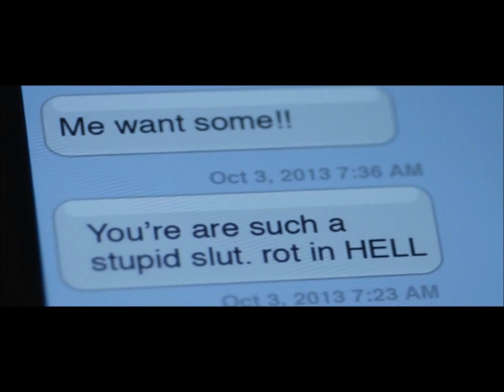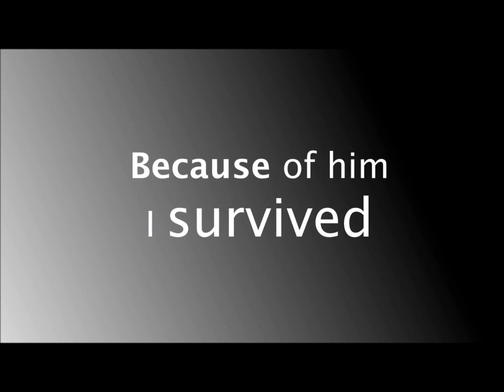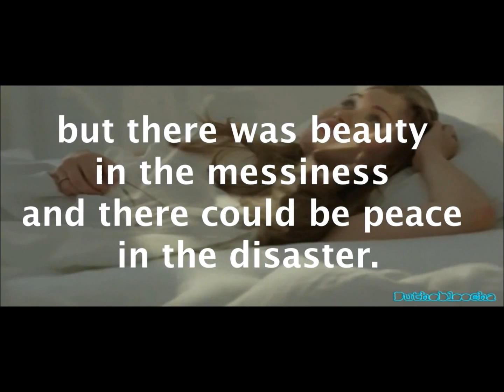Wait for you by J Lynn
This is just a fanmade trailer I made based on the book Wait for You written by J. Lynn (aka Jennifer L. Armentrout).